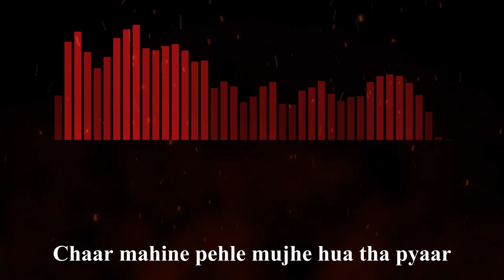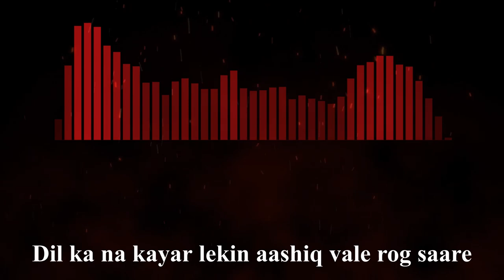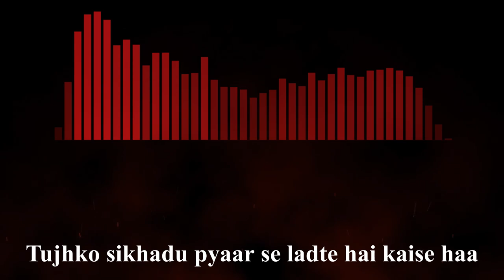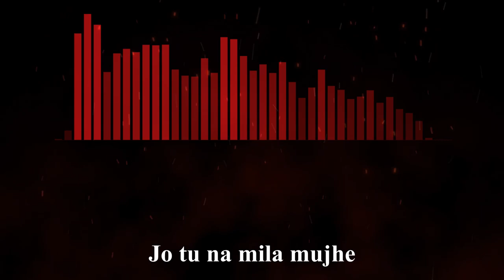Jo Tu Na Mila(rap cover)-Antimony Ft. UJ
we had tried to give this Azim Azhar hit a twist and added a hip hop angle to the song.

CREDITS:
Artist-Antimony and UJ
Rap lyrics-Antimony
instrumental by-Zabeerplayzofficial
poster by-siddharth bansal
video by-nacheez
mixing by -jonty
original song credits:
Singer: Asim Azhar
Director: Yasir Jaswal
Starring: Iqra Aziz & Waleed Khalid

Composer: Asim Azhar
Music Producer: Qasim Azhar
Lyrics: Kunaal Vermaa
Co-Produced by Haider Ali
Co-Composer by Hasan Ali

Follow artist at-

lyrics-
Hahaha
Log bolte kabhi pyaar nhi hua
Maine kaha pyaar ek baar krne ki cheez hai
Baar baar nhi
Uj
Antimony
Chaar mahine phle mjhe hua tha pyaar
Phli baar tha chote shyad aakhiri bhi baar
Ek ladki mili thi usne chain saara cheena
Main uska gully boy aur voh meri safeena
Teena meena sheena
Aaj saare mere peeche
Mahine do pichle wale gnde bade beete
Khaana peena saara chor chukka tha
Raat din rona rona
Bas soch chukka tha
Kya
Vaise na eminem Or na main slim shaddy haa
Ban ne chala tha kya tera arjun reddy haa
Tail fooka noida ki sadko pe gediyan
Jabse chora tujhko 4 audi 2 mercidian
Vaise na shayar lekin shayar wale shauk saare
Dil ka na kayar lekin aashiq wale rog saare
Vaise na lier lekin lier jaise dost saare
Aaj kal dost bhi bolte kuch toh bhauk saale
Jo tu na mila mujhey
Dil ko kia bataunga
Jo tu na milaa mujhey..
Dil ko bataunga

Kehde tu aayega nahi
Mujh se mil payega nahi
Dekhun kyu aankhein main teri

Dil se tu jaye ga nahi
Tu dad samjhey ga yeh nahi
Mushkil hai aagey main teri
Hum dono saath nhi
Par koi baat nhi
Anti roye tere liye
Teri aukaat nhi
Aaj kal voh purani wali baat nhi
Abb hum me voh purani wali raat nhi
Tu mere saath nhi
Ab Tu koi khaas nhi
Tu bhi bardash nhi
Tu koi raaz nhi
Main bhi udaas nhi
Main bhi yaha udaas nhi
Yeh hai zinda anti
Yeh na koi laash nhi

Tujhko sikhadu
Tujhko batadu
Sache pyaar ka sachaa matlab jata du
Tjhko jata du pyaar krte hai kaise
Tjhko sikhadu pyaar se larte hai kaise
haa

Dil ko bataunga